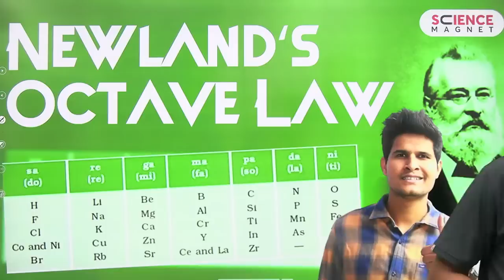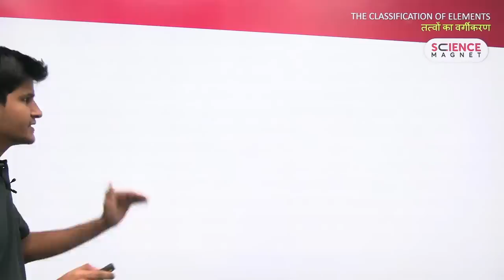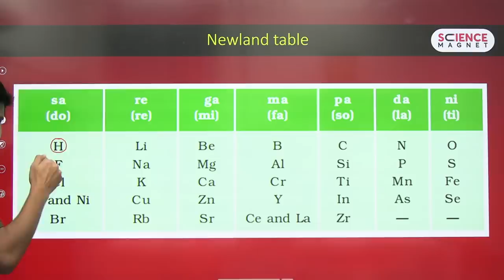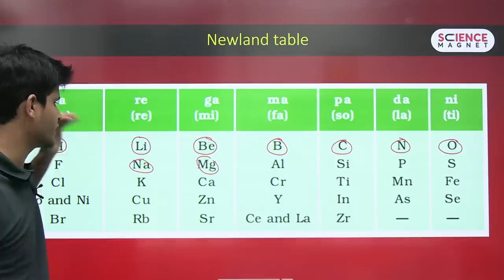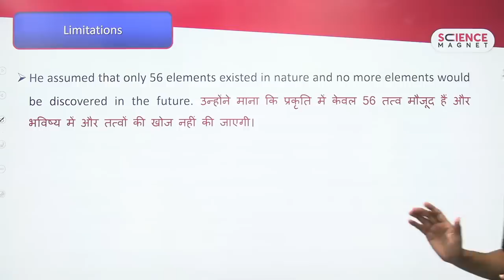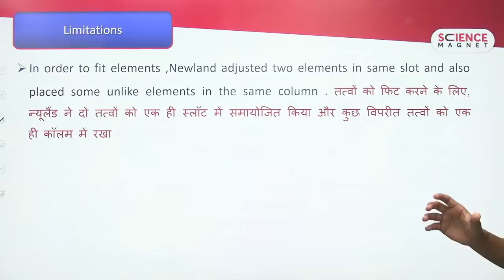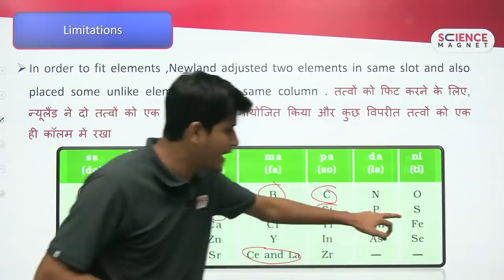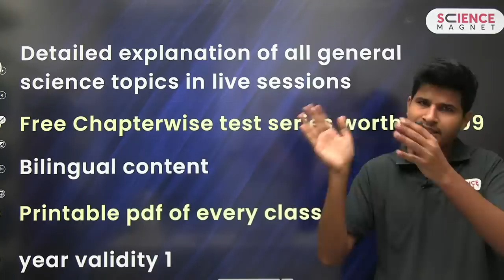Newland's Octave Law | Chemistry | Periodic Classification | Newland's Law of Octaves by Neeraj Sir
Newland's Octave Law Class 10 | Chemistry | Periodic Classification of Elements | Class 10 Newland's Law of Octaves by Neeraj Sir | Science magnet